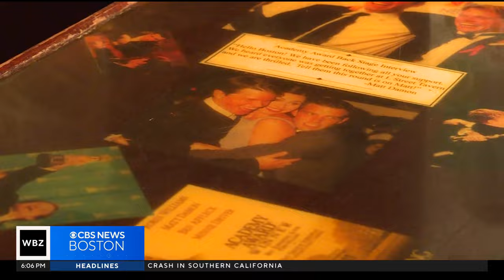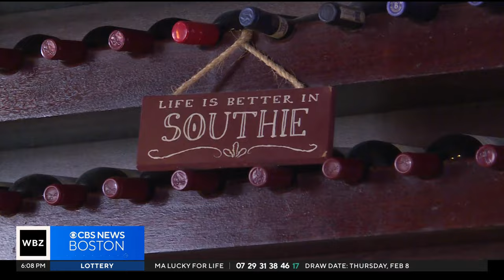South Boston bar seen in "Good Will Hunting" to be sold